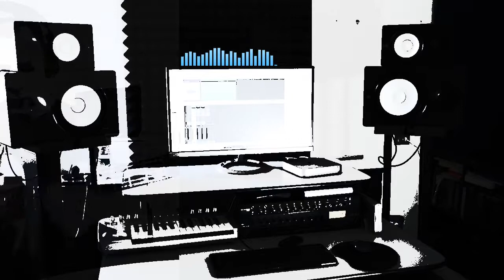Doesn't have a title yet ... audio track recording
Doesn't have a title yet ...
Part of the album "Flight of the Dandelion"
Music Studio recording preparation, improvisation & designing for a new album...
. mistakes are included, of course. ;)